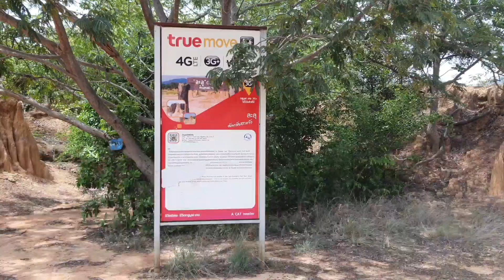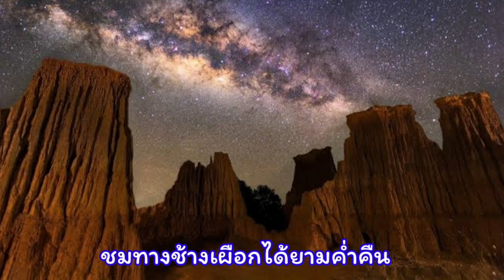พาเที่ยว ละลุ จ.สระแก้ว ดินแดนมหัศจรรย์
สวยงามแปลกตามากๆ ถ่ายรูปสวยเลยหรือจะมาดูดาว ดูทางช้างเผือกก็ได้ ละลุ ดินปดนมหัศจรรย์ จ.สระแก้ว